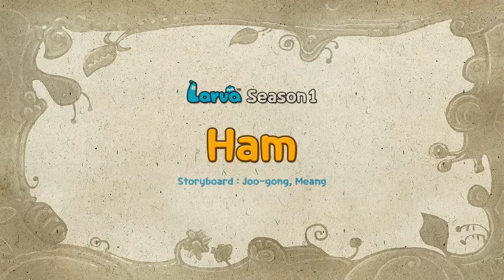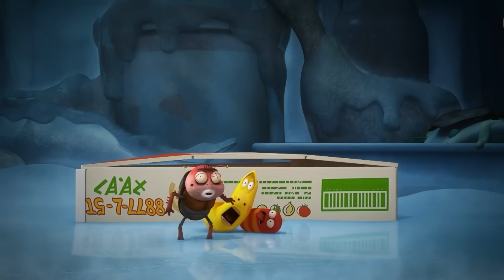Gordo 🐛🐛🐛 Melhores Desenhos Animados🍉 Canal LARVA TUBA Em Português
Bem vindo ao meu canal. Nosso canal no youtube é uma compilação de vídeos do filme de animação Larva.